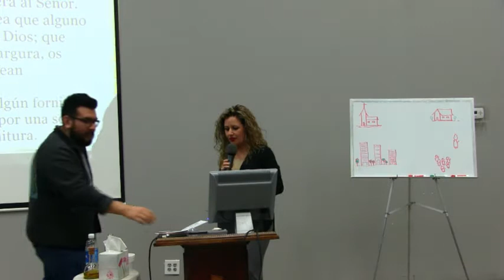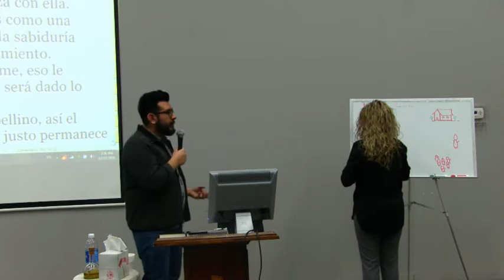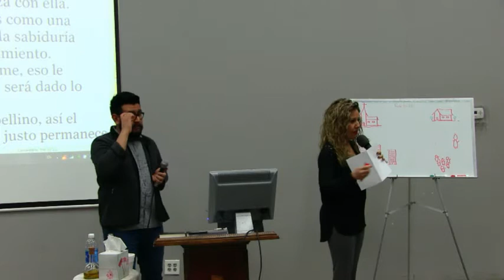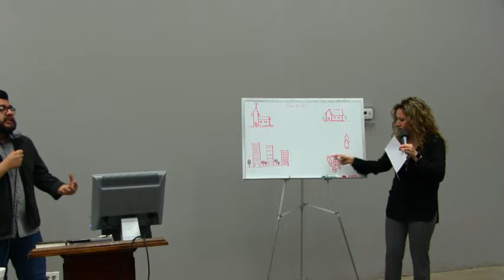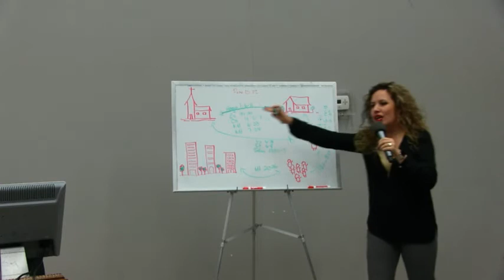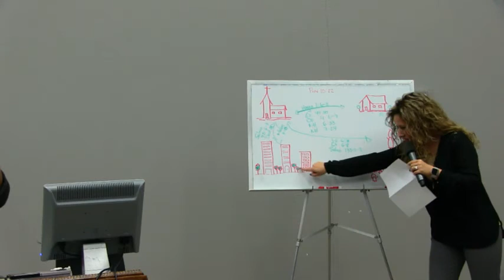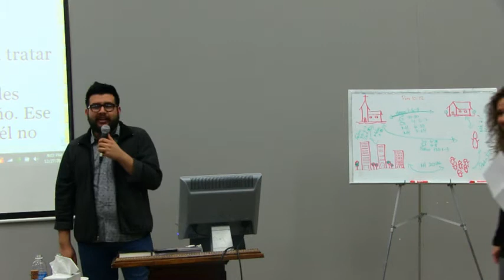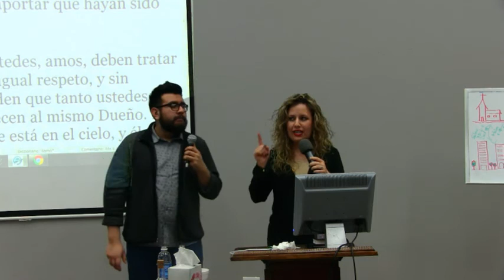DECISIONES 2017 II / MAR 27 DIC 2016